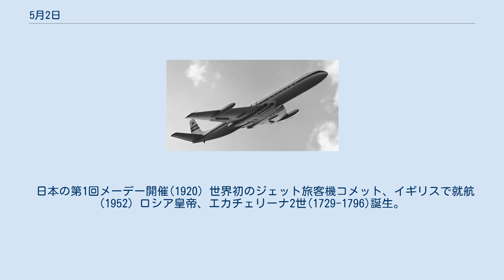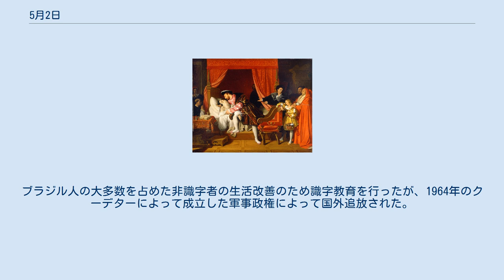5月2日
5月2日（ごがつふつか）はグレゴリオ暦で年始から122日目（閏年では123日目）にあたり、年末まではあと243日ある。
 日本の第1回メーデー開催(1920) 世界初のジェット旅客機コメット、イギリスで就航(1952) ロシア皇帝、エカチェリーナ2世(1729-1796)誕生。
夫ピョートル3世をクーデターで追放し女帝となる ロマン主義詩人ノヴァーリス(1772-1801)誕生。
 シオニズム運動を起こした一人、テオドール・ヘルツル(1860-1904) 小説家、樋口一葉(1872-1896)。
 カーボンナノチューブを発見した物理学者・化学者、飯島澄男(1939-) レオナルド・ダ・ヴィンチ(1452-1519)没。
画像のドミニク・アングル『レオナルド・ダ・ヴィンチの死』(1818)で死の床のレオナルドを抱いているのはフランス王フランソワ1世。
 横須賀造兵廠の建設など日本の近代化を支援したフランス人技術者レオンス・ヴェルニー(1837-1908)。
画像は彼を記念したヴェルニー公園。
 ブラジルの教育者、パウロ・フレイレ(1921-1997)。
ブラジル人の大多数を占めた非識字者の生活改善のため識字教育を行ったが、1964年のクーデターによって成立した軍事政権によって国外追放された。
 八十八夜（2日頃）